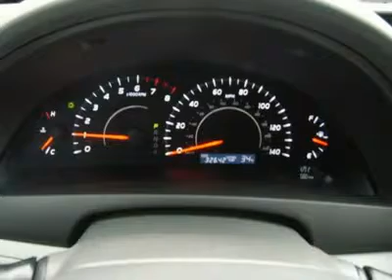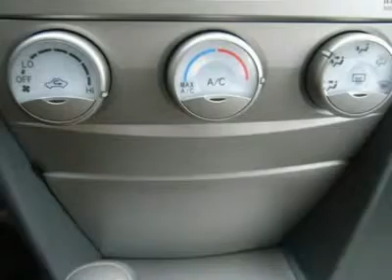2010 TOYOTA CAMRY Belmont, NH HCC648A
2010 TOYOTA CAMRY Belmont, NH
Stock

Irwin Zone Hyundai
93 Daniel Webster Highway

4 new tires! Gas saver! Great car! This one-owner 2010 Toyota Camry is reliable sedan for you! Treat yourself to the smooth ride and nimble handling when you drive this Camry today. This Camry's engine runs like a clock and never skips a beat. Come experience this reliable Camry for yourself! J.D. Power and Associates gave the 2010 Camry 4 out of 5 Power Circles for Overall Initial Quality. Family owned and operated since 1951 Irwin Toyota Scion Ford Lincoln Hyundai is a NH dealership committed to getting you the best deal on pre-owned vehicles. Never worry when you buy an used vehicle from us; our Worry Free Guarantee includes: 1. Money Back Guarantee; 2. Vehicle Exchange Promise; 3. Live Market Pricing; 4. Free Real Deal Report; 5. Free Carfax; 6. All vehicles are priced thousands below book value; 7. Service Department performs a 125 rigorous inspection. Ask your sales consultant for details. You can feel confident in our low advertised prices before you buy. We empower our customers with the Real Deal, an independent, live, and objective price check system. Not only will you see the prices for our vehicles, you can compare the prices, trim levels, and mileage of similar vehicles in real time. Just e-mail or call us and we can send you a personalized link to view your own Real Deal report. It's that simple and best of all it's FREE. Our Live Market Pricing is another way we demonstrate our pre-owned vehicle pricing transparency. We do careful market research of similar vehicles within 250 miles of Laconia NH and simply price ours to be the best value saving you both time and money. Each vehicle purchase comes with an automatic enrollment in our Owner's Advantage Rewards Program including Service and Parts credits... and every 5th oil change is free!